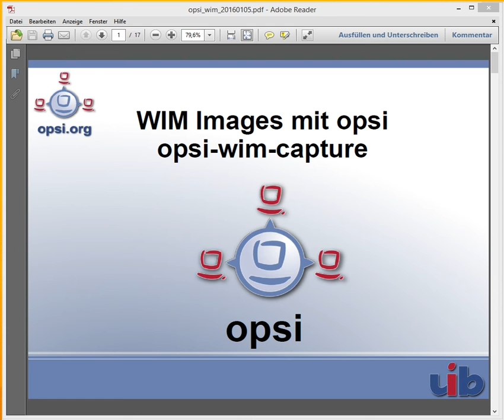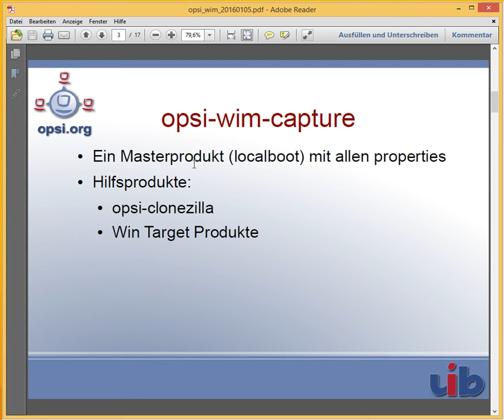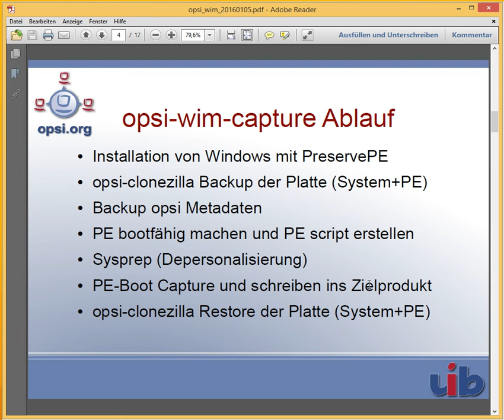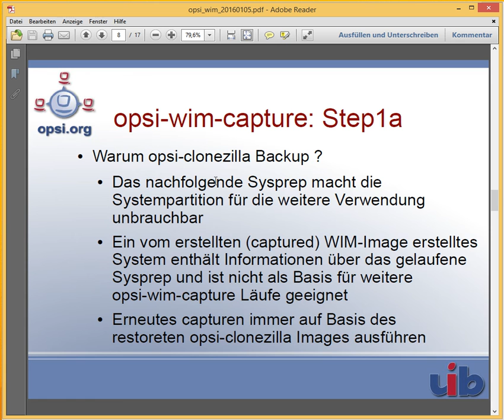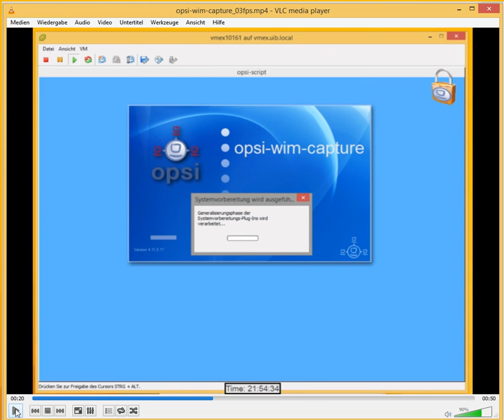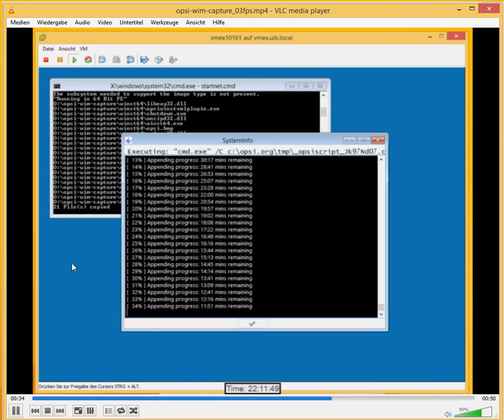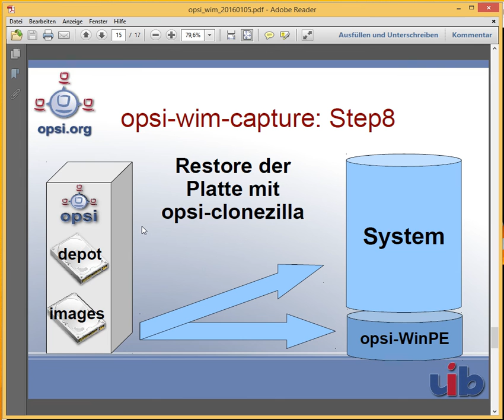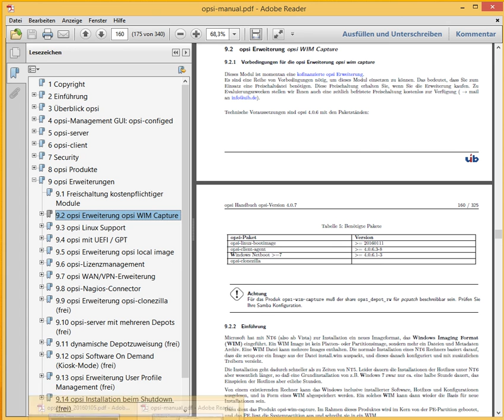Client Management mit opsi: WIM-Capture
Sicherungskopien per WIM-Image vollautomatisiert erstellen mit der opsi-Erweiterung WIM-Capture